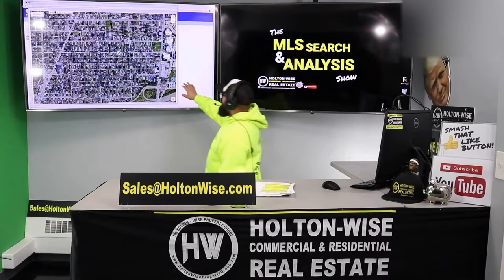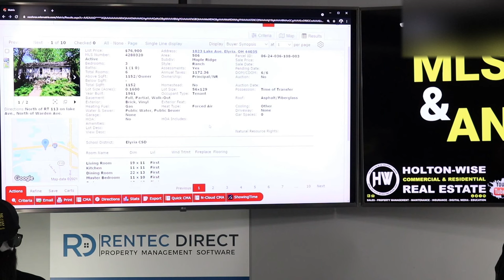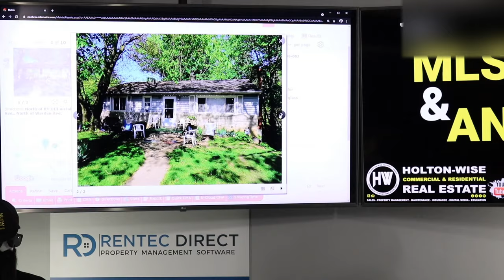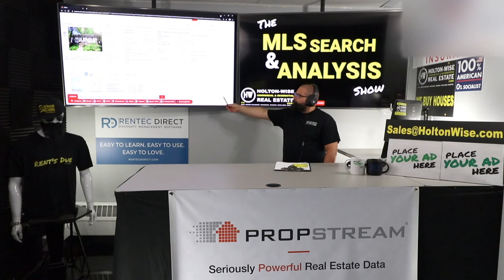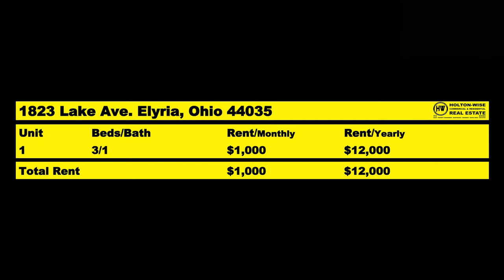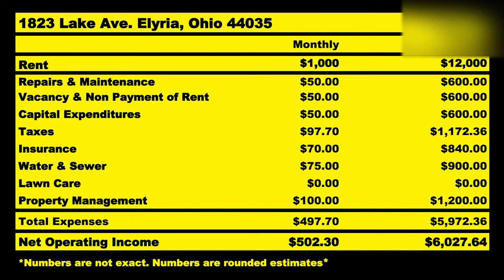Trouble Getting Started in Atlanta Real Estate Investing? | MLS Search & Analysis 799 - 1823 Lake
Are you just getting started in Atlanta real estate investing? Are you having trouble finding rental properties in Atlanta that meet your budget & cash flow goals? Atlanta turnkey real estate investors have many options when looking for rental properties that don't involve buying properties limited to the city of Atlanta. Becoming a long distance landlord from Atlanta is just one of the many options available to those living in the ultra hot Atlanta real estate market. In the 799th episode of The MLS Search & Analysis Show James Wise is working with an Atlanta based real estate investor who is looking to build an out of state rental property portfolio in a less competitive market like Cleveland, Ohio.

📺 HELPFUL RESOURCES
Holton-Wise FAQ